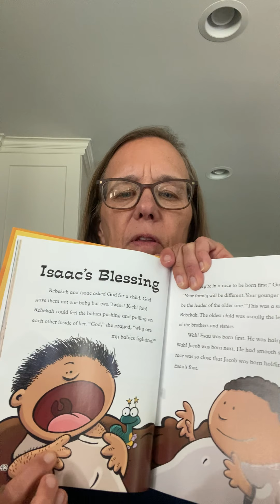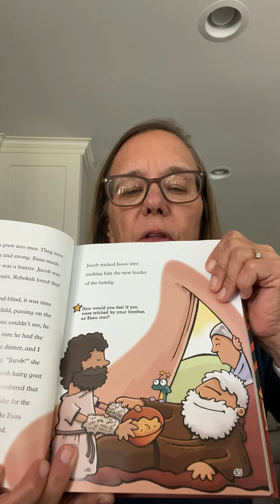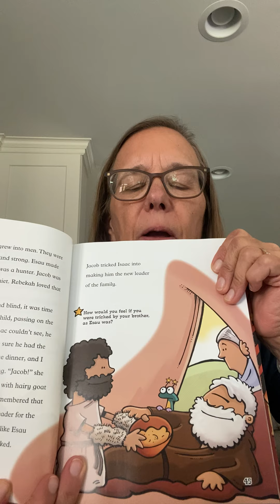Bible Buddies Week 9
Isaac's Blessing